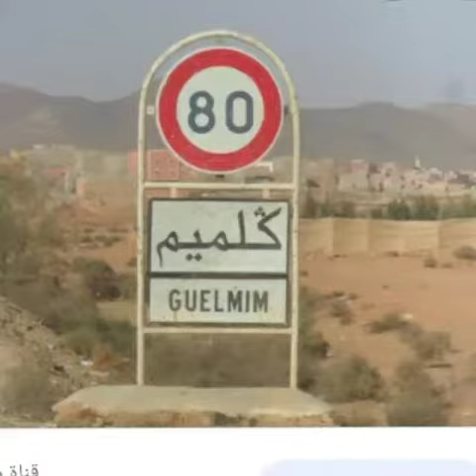الصحراء مغربية و ديما في بالي عمرني ننساك.